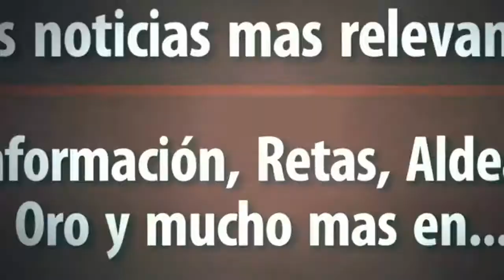Yoshiinoticias - Ninja 2.0 ¿La actualizacion que salvara al juego?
Un pequeña review del juego Ninja Ascenso a la Oscuridad, donde hago las observaciones mas importantes del juego a su nueva actualizacion y los posibles cambios que aun necesita.